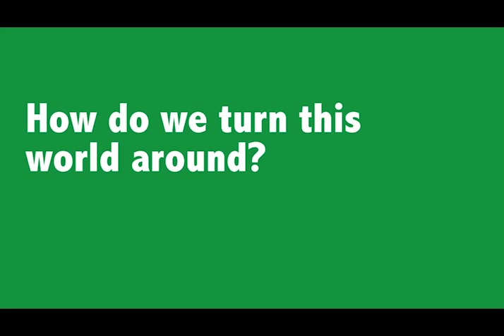Vandana Shiva: Claiming Our Role As Members of the Earth Community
In this conversation (moderated by Konda Mason) Vandana Shiva discussed the link between economy and ecology and how to rebuild culture and community. She went on to explore a living culture, living economy, and living democracy and how we can transform a society into one that uses indigenous knowledge and preserve culture.